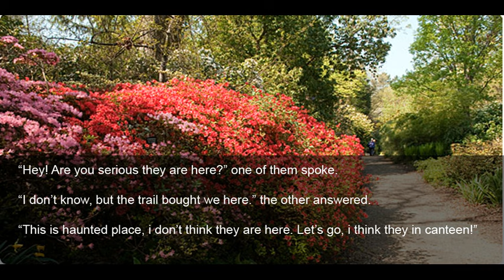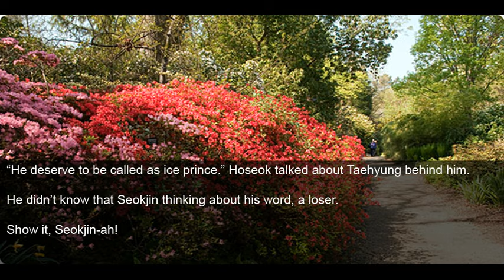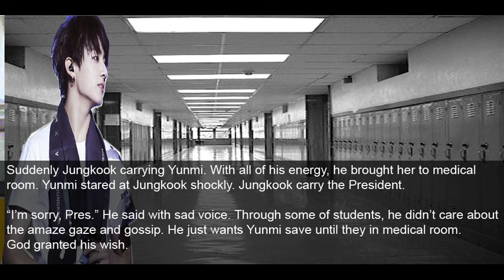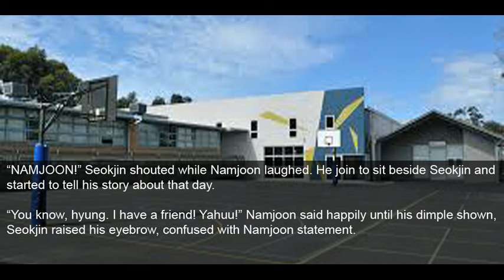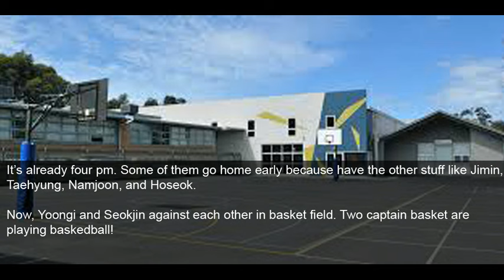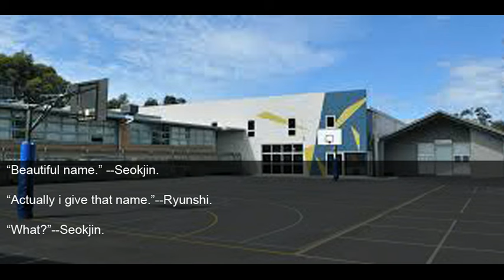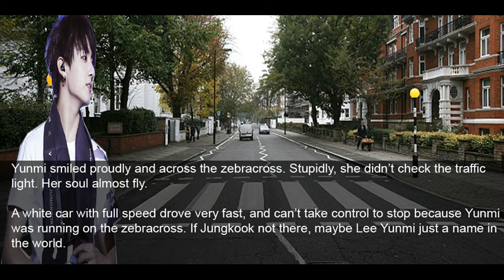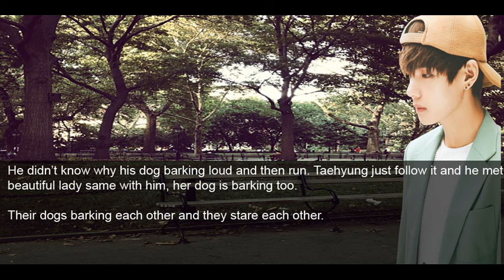(FF BTS) Dream of Destiny // chapter 3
Hei guys! I'm back with new chapte! I hope you like it-3-

Thankyou:)